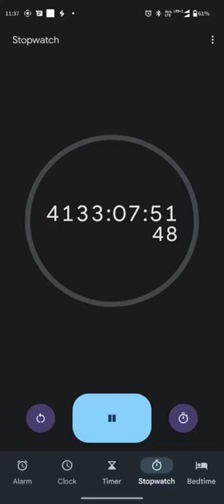Second video of stopwatch after five months 2023-01-09